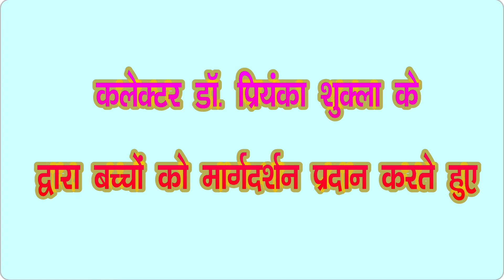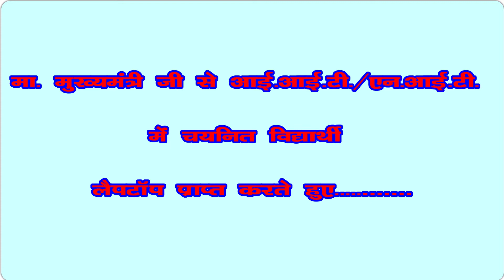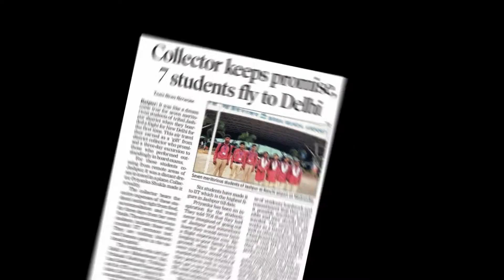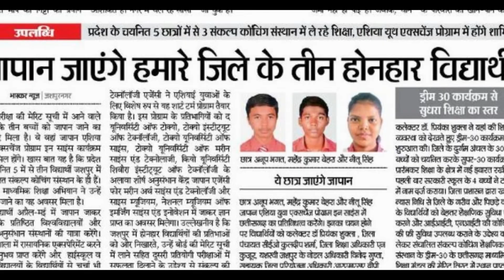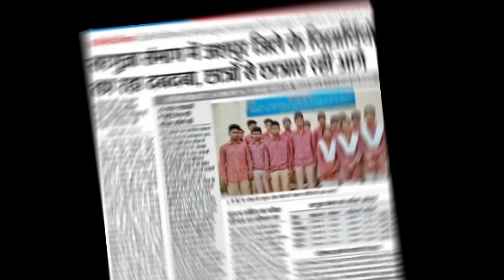Sankalp Overview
Narrating the modus operandi and successes of Sankalp Shikshan Sansthan, Jashpur.